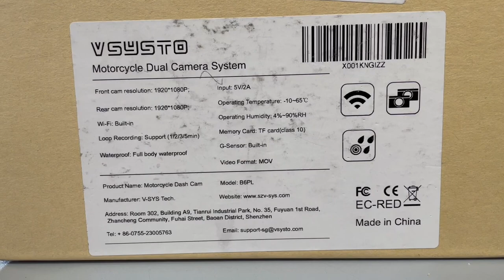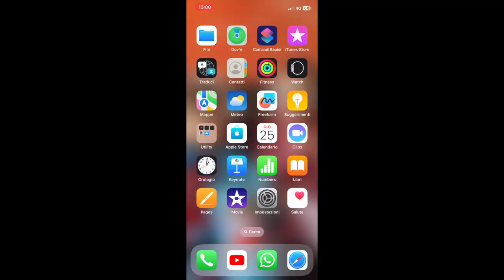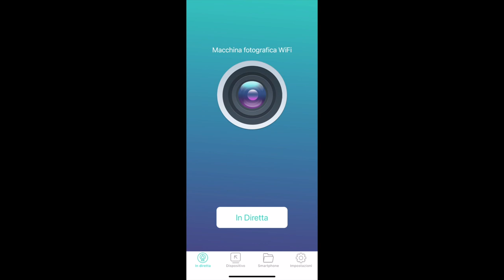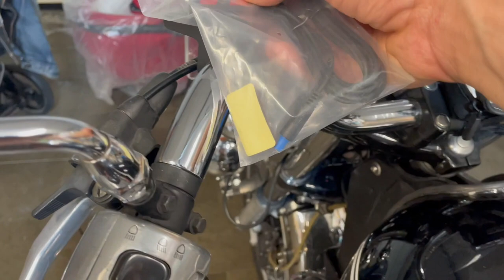UNBOXING DashCam per moto VSYSTO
Eccomi alle prese con la DashCam per moto VSysto
ottimo prodotto per riprese fronte e retro